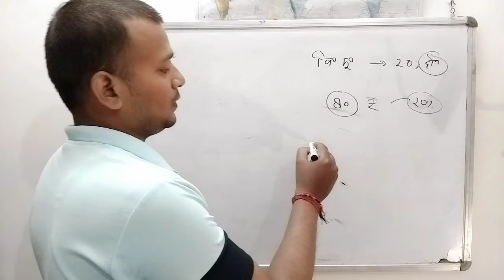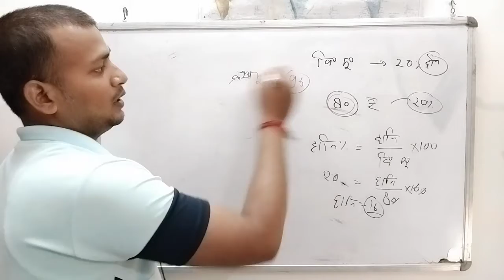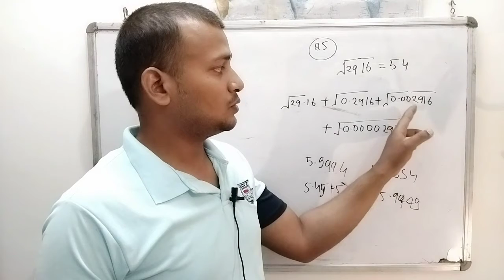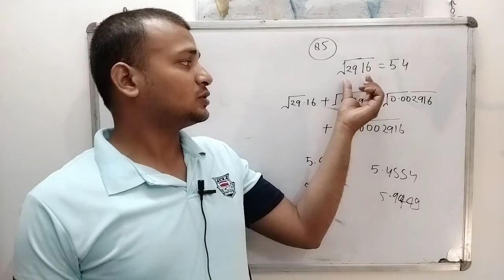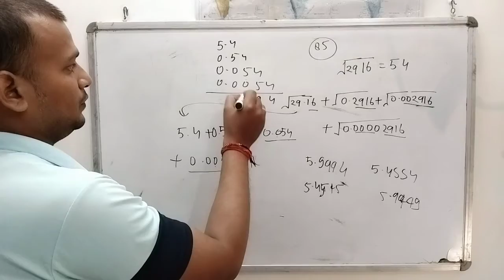up super tet math question solution.(answer privious question )